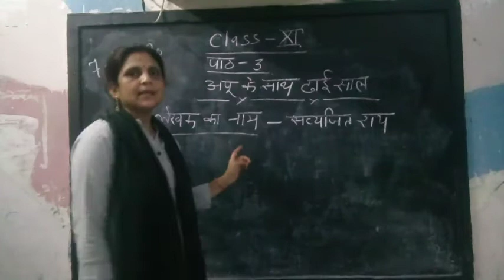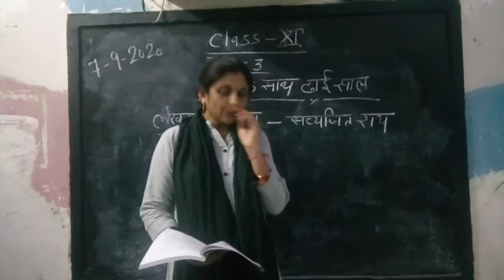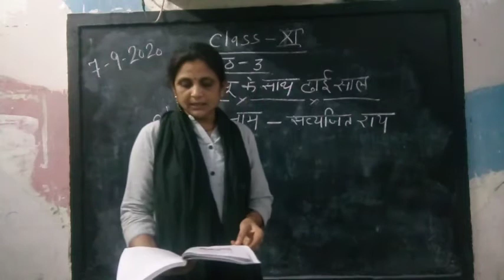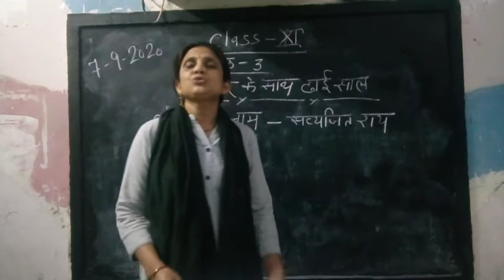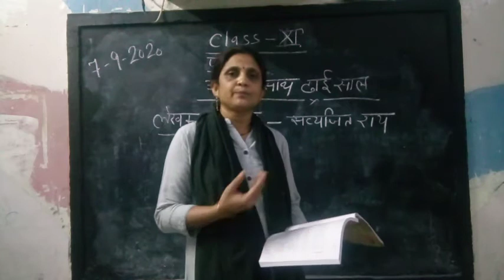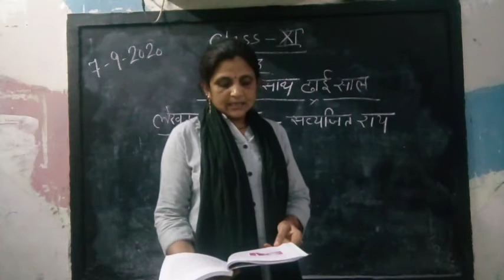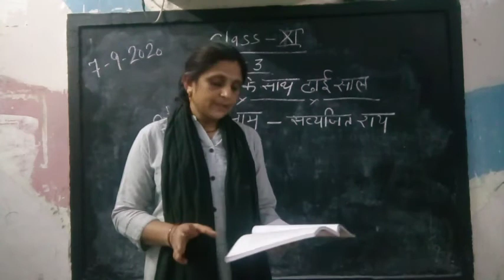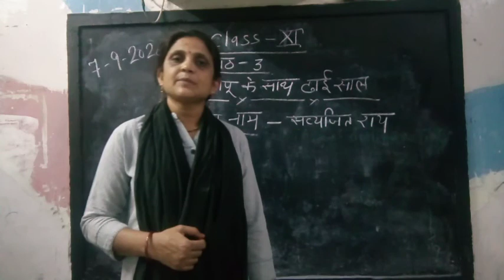11th Hindi Ch 3